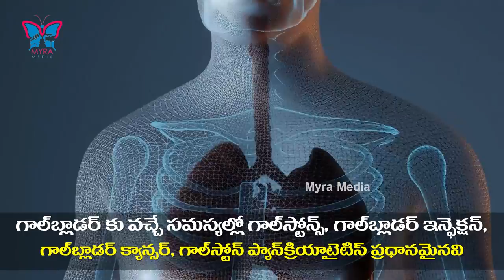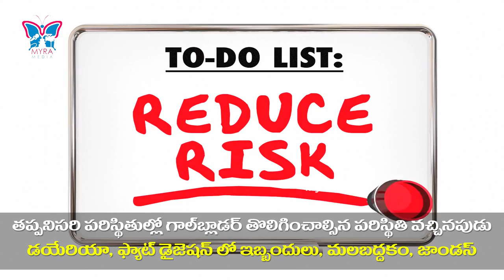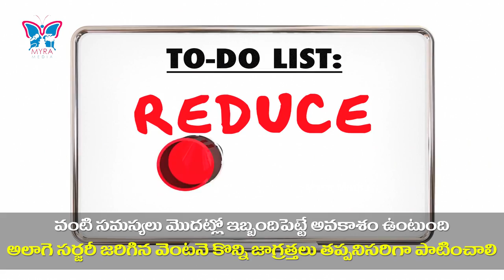Your Gallbladder May Need To Be Removed If You Have These Symptoms | Gallstones Causes & Treatment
Here are the Myra Media health tips and remedies regarding causes, symptoms, and treatment for Gallbladder problems.

A gallstone is a stone formed within the gallbladder out of precipitated bile components. The term cholelithiasis may refer to the presence of gallstones or to any disease caused by gallstones, and choledocholithiasis refers to presence of migrated gallstones within bile ducts.

Most people with gallstones (about 80%) are asymptomatic. However, when a gallstone obstructs the bile duct and causes acute cholestasis, a reflexive smooth muscle spasm often occurs, resulting in an intense cramp-like visceral pain in the right upper part of the abdomen known as a biliary colic (or "gallbladder attack"). This happens in 1–4% of those with gallstones each year. Complications of gallstones may include inflammation of the gallbladder (cholecystitis), inflammation of the pancreas (pancreatitis), obstructive jaundice, and infection in bile ducts (cholangitis). Symptoms of these complications may include pain of more than five hours duration, fever, yellowish skin, vomiting, dark urine, and pale stools.

Risk factors for gallstones include birth control pills, pregnancy, a family history of gallstones, obesity, diabetes, liver disease, or rapid weight loss. The bile components that form gallstones include cholesterol, bile salts, and bilirubin. Gallstones formed mainly from cholesterol are termed cholesterol stones, and those mainly from bilirubin are termed pigment stones. Gallstones may be suspected based on symptoms. Diagnosis is then typically confirmed by ultrasound. Complications may be detected on blood tests.

The risk of gallstones may be decreased by maintaining a healthy weight with exercise and a healthy diet. If there are no symptoms, treatment is usually not needed. In those who are having gallbladder attacks, surgery to remove the gallbladder is typically recommended. This can be carried out either through several small incisions or through a single larger incision, usually under general anesthesia. In rare cases when surgery is not possible, medication can be used to dissolve the stones or lithotripsy to break them down.

In developed countries, 10–15% of adults have gallstones.[4] Rates in many parts of Africa, however, are as low as 3%. Gallbladder and biliary related diseases occurred in about 104 million people (1.6% of people) in 2013 and they resulted in 106,000 deaths. Women more commonly have stones than men and they occur more commonly after the age of 40. Certain ethnic groups have gallstones more often than others. For example, 48% of Native Americans have gallstones. Once the gallbladder is removed, outcomes are generally good.